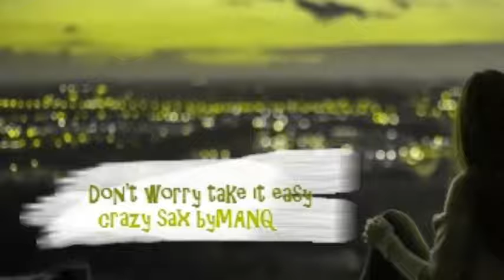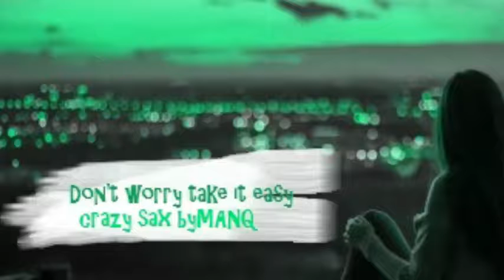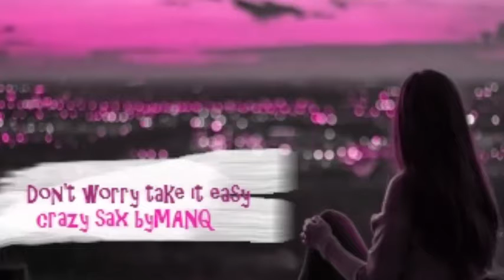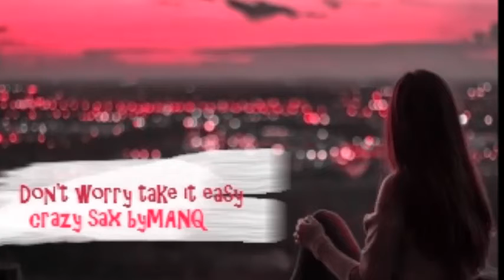MANQ SOLO 【Don't worry take it easy】